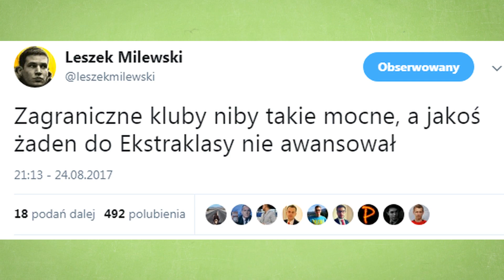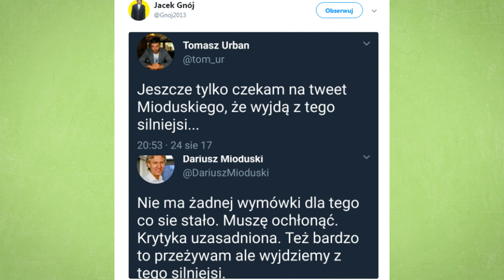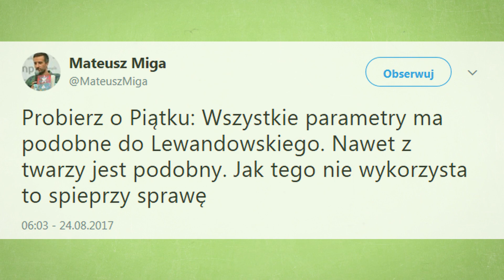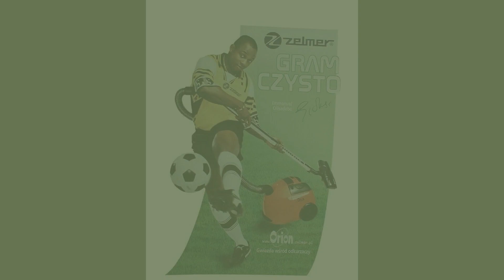CRISTIANO RONALDO czy LEWANDOWSKI - kto wypadł gorzej w reklamie? | PIWO #8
PIWO (Piłkarskie Internetowe Wiadomości Okołosportowe)
Śmieszne memy, zdjęcia, filmiki, komentarze, twitty i wszystko co może rozśmieszyć o piłce nożnej.
W ósmym odcinku oczywiście o polskiej piłce, klęsce Legii w Europejskich pucharach, zawsze czwartym Arsenalu, piłkarzach występujących w reklamach, a truskawką na torcie będzie kilka pięknych stadionów.
Życzę Wam miłego oglądania!

Jeżeli filmik się spodobał, to wiecie co zrobić, łapka w górę i subskrypcja! Nie zapomnijcie podzielić się swoimi wrażeniami w komentarzu ;)

⚽ ZWYKŁY KIBIC ⚽